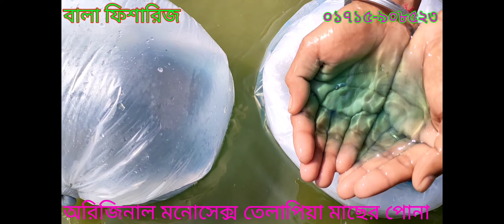পাঙ্গাশ মাছ চাষ | পাঙ্গাস মাছের পোনার দাম | পাঙ্গাস মাছ চাষের পদ্ধতি | মাছ চাষের আধুনিক পদ্ধতি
পাঙ্গাশ মাছ চাষ | পাঙ্গাস মাছের পোনার দাম | পাঙ্গাস মাছ চাষের পদ্ধতি | ১ কেজিতে ১০০ পিস পাঙ্গাস মাছ
পাঙ্গাস মাছ চাষ ও পাঙ্গাস মাছের পোনার দাম কেমন, ১ কেজিতে ১০০/২০০/৩০০ লাইনের চারা মাছ বিক্রী করা হয়।
পাঙ্গাশ মাছ চাষ এখন অধিক জনপ্রিয়।  আমাদের দেশে মাছ চাষ দিন দিন বৃদ্ধি পাচ্ছে। পাঙ্গাশ মাছ চাষ পদ্ধতি অতীব সহজ ও লাভজনক। পাঙ্গাশ মাছ চাষে সফলতা পাওয়ার উপায়। পাংগাস মাছে রোগ বালাই খুব কম হয়। পাঙ্গাশ মাছের পোনা আমাদের কাছেই পাবেন।
উন্নত জাতের থাই পাঙ্গাস মাছের পোনা ক্রয় করতে যোগাযোগ করুনঃ
বালা ফিশারিজ
ঠিকানা: যশোর সদর, যশোর।
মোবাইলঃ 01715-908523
পাঙ্গাশ মাছের খাদ্য তালিকা খুব সরল। বর্তমানে পাঙ্গাস_মাছ_চাষ করে ভাল পরিমান মুনাফা অর্জন করা যায়। থাই পাঙ্গাস মাছ চাষ সবচেয়ে লাভজনক। পাঙ্গাস মাছের পোনার দামও খুবই কম। পাংগাস মাছের পোনা দেখে শুনে বুঝে কিনতে হয়। যে কেউ পাঙাশ মাছ চাষ করতে পারে। পাঙ্গাস মাছ চাশে লাভ অধিক। পাঙ্গাস মাছের চাষ অত্যন্ত সহজ। পাঙ্গাস মাছের চাষ পদ্ধতি সবাই জানে। পাঙ্গাশ মাছের পোনা মরে কেন? পাঙ্গাশ মাছের খাদ্য তালিকা। পাঙ্গাস মাছের চাষে লাভ। পাংগাস মাছের খাবার। পাংগাস মাছের পোনার দাম। পাঙাস মাছের পোনা। পাঙ্গাশ মাছের পোনা কোথায় পাওয়া যায়। পাঙ্গাশ_মাছের_পোনা কোথায় পাওয়া যাবে। মাছের পোনা বিক্রয় কেন্দ্র। পাঙ্গাশ মাছ চাষে সফলতা চান তাহলে এই ভিডিওটি দেখুন।